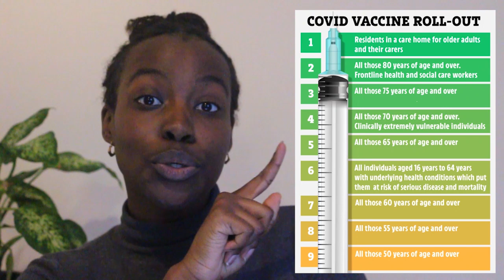Coronavirus vaccine UK: EXPLAINED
In today's video, I answer all the questions you sent me on instagram and address some common myths! Make sure to share so we can beat the pandemic of fake news!

All information is correct as of 22.01.21.
This information is intended for you to use to make an informed decision on the vaccine, it does not constitute personal medical advice.